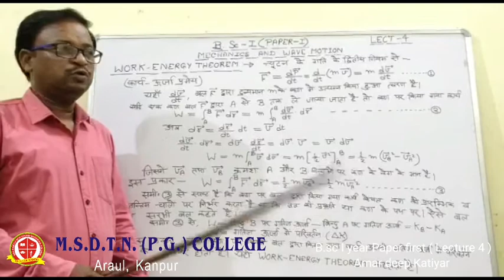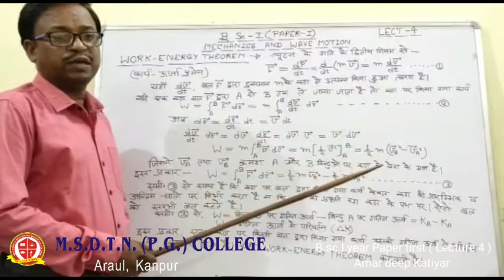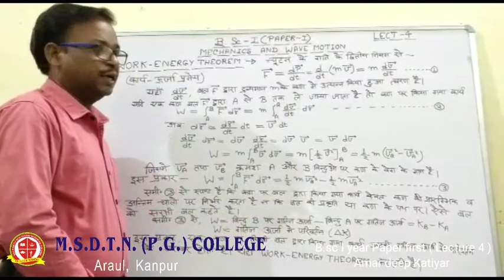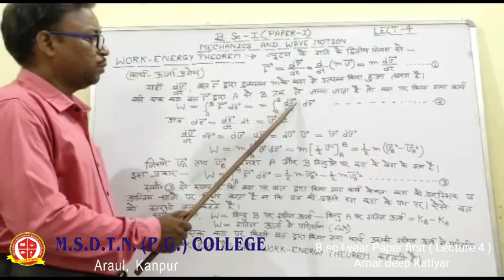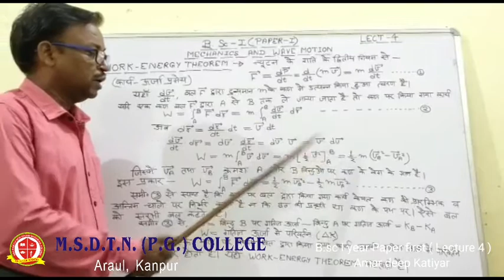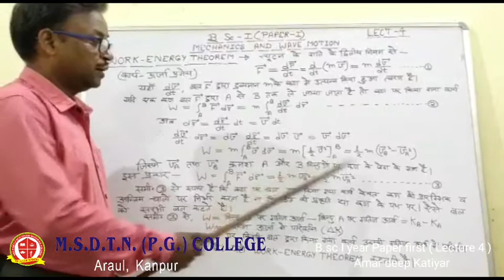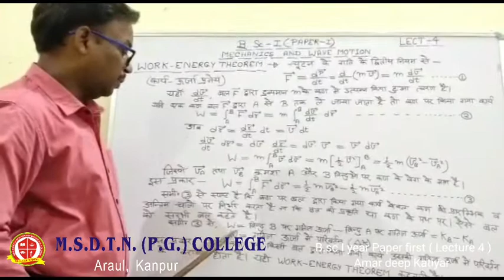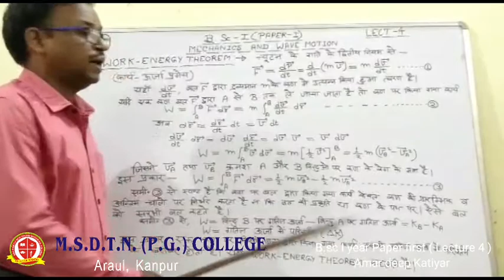B.SC I year PHYSICS by - Dr Amar Deep Katiyar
B.sc I year physics ( LECTURE 4 )
first paper - MECHANICS AND WAVE MOTION
TOPIC - WORK , ENERGY THEOREM